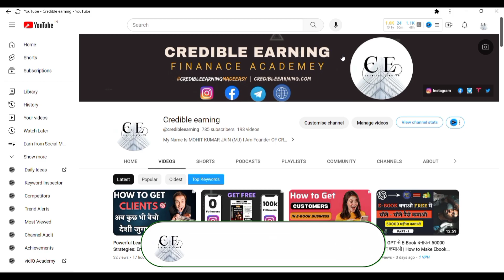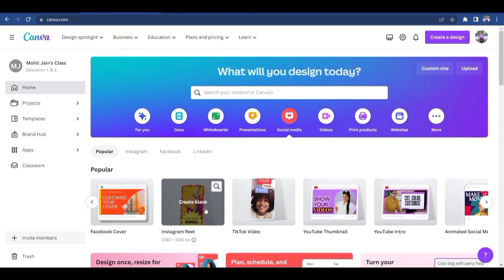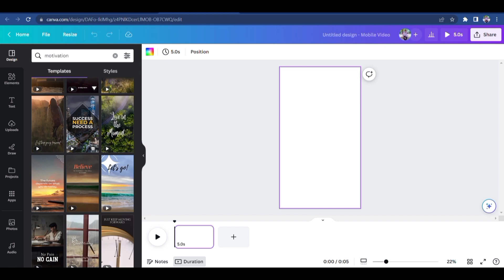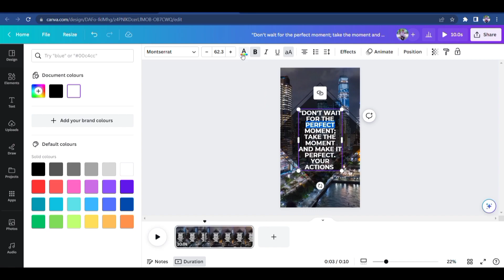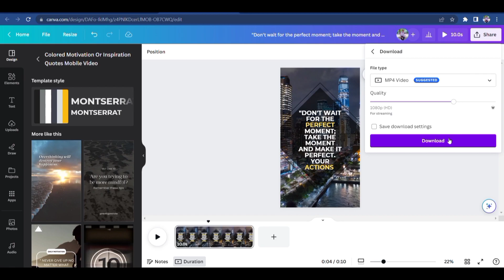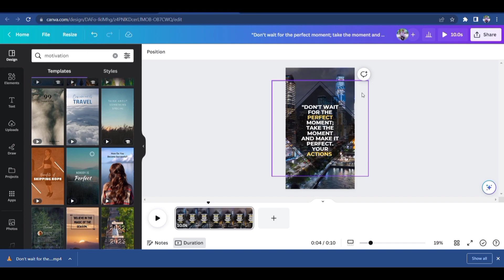Instagram पे पैसा कमाने का सबसे आसान तरीका | Motivational Quote वाली Reel बनाके 50000 महीना कमाओ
Learn how to make motivational quote reels and earn money from instagram .

🎖️Daily Motivation:- No Motivation Only "MONEY MONEY MONEY"

🎙My Mic
🔦Ring Light
📱My Mobile

About My channel ⬇
 financial freedom.

Keep Supporting 💌

Credible earning
Motivational Quotes Reels
Make Money with Instagram Reels
Earn Passive Income with Reels
How to create Motivational Quote Reels
Reels for Personal Development
Instagram Influencer Earnings
Fiverr Quotes Creator
Online business opportunities for financial freedom
Earning money through e-commerce platforms
Effective online earning apps for additional income
Proven methods to make money online
Passive income ideas for financial stability
Online income streams to boost your earnings
Earning money through online surveys
Monetizing your blog for income generation
Freelancing opportunities for extra income
Generating income through content creation
Creating and selling digital products online

 How to make money with Motivational Quote Reels on Instagram?
What are Facebook Reels and how to monetize them?
Can I earn 50000 per month with Motivational Quotes Reels?
Step-by-step guide to creating Motivational Reels on Instagram for passive income.
Tips to grow an audience for Motivational Quote Reels on social media.
Best practices for posting Motivational Reels regularly and staying consistent.
How much can I earn through the Reels Play bonus program on Facebook?